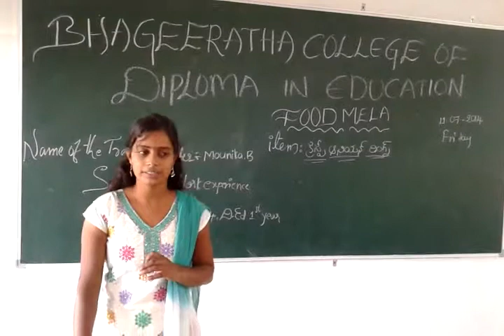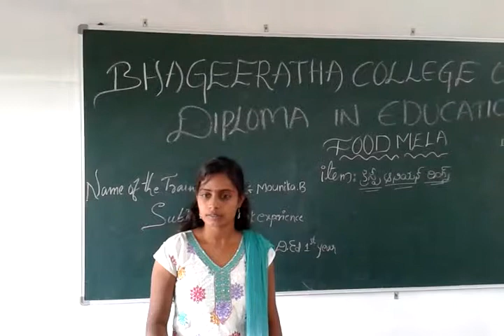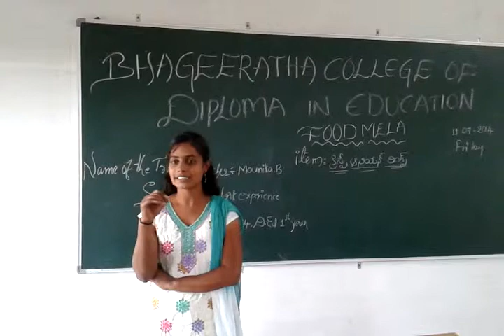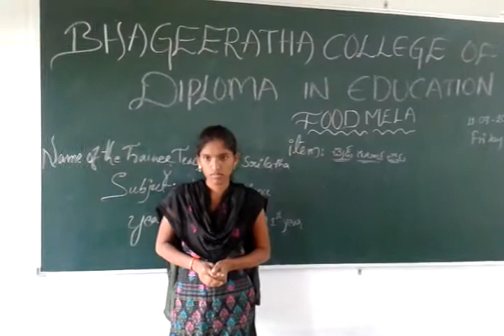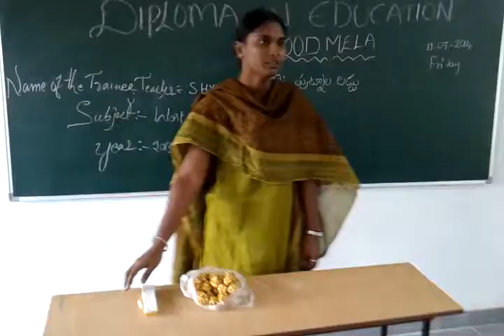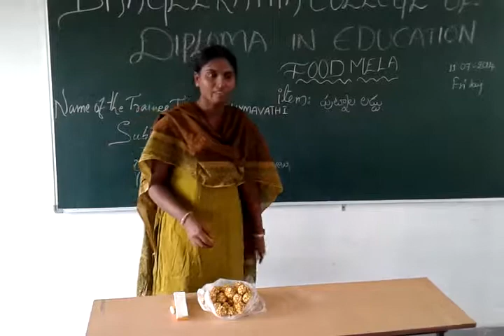bhageeratha college of diploma in education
foodmela celebration